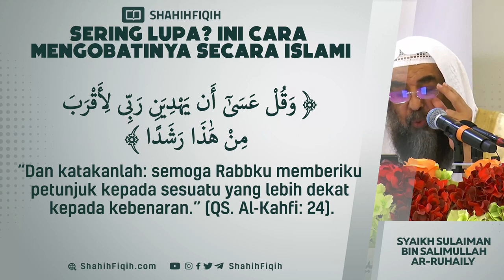SERING LUPA? INI CARA MENGOBATINYA SECARA ISLAMI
SERING LUPA? INI CARA MENGOBATINYA SECARA ISLAMI oleh Syaikh Sulaiman bin Salimullah Ar-Ruhaily Hafidzahullah

atau

Bismillah.. 📌 Dapatkan update setiap harinya video, poster ilmu, jadwal kajian dan produk serta hal lainnya dengan bergabung atau follow  Channel Kami :